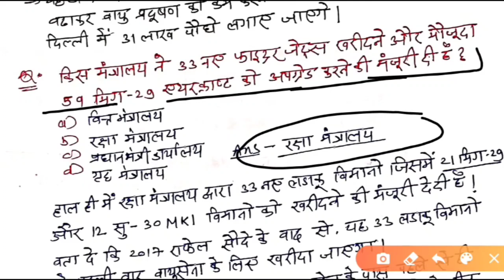4 July 2020 Current Affairs| Daily Current affairs | Current Affairs in Hindi-Uppsc Manthan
पीडीऍफ़ लिंक डाउनलोड फ्री 🔻🔻🔻🔻

यह कर्रेंट अफेयर सभी परीक्षाओं ias, ips, pcs, cds, airforce, beo, ro/aro, gk तथा सभी एकदिवसीय परीक्षाओं के लिए महत्वपूर्ण है